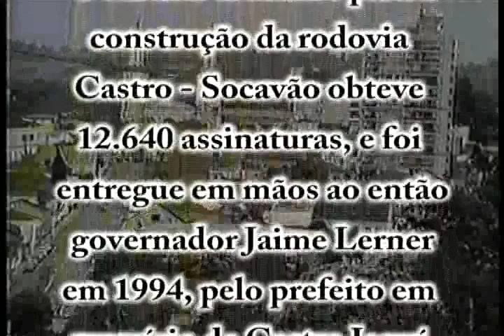Rodovia PR 340 CASTRO - SOCAVÃO /1993 (Izidro Guedes)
Rodovia PR 340 .
1993
Castro-Socavão-Paraná.